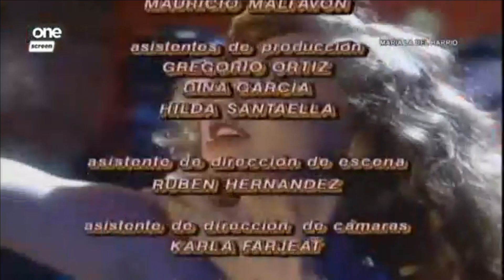Maria La Del Barrio 71.3